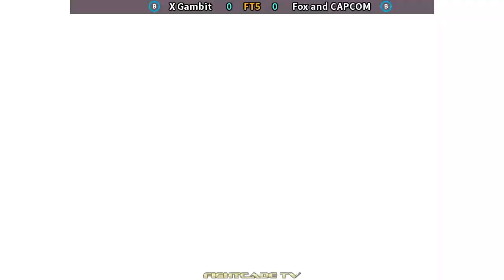Marvel Super Heroes VS Street Fighter- X Gambit (MEX) VS (CHL) Fox and CAPCOM [mshvsf/Fightcade/FT5]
マーベルスーパーヒーローズVSストリートファイター ファイトケード
마블 슈퍼 히어로즈 VS 스트리트 파이터  파이트 케이드
漫威超级英雄VS街头霸王  搏击队